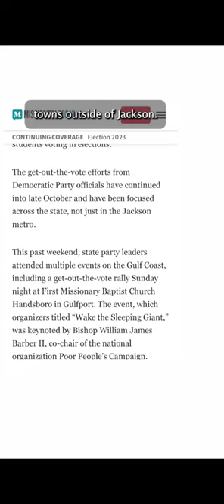Inside the Democratic Party’s coordinated effort to turn out Black voters for the Nov. 7 election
Several coordinated events in recent weeks targeting Black voter turnout mark a noticeable shift in strategy to energize the Democratic Party base ahead of the Nov. 7 election, which is highlighted by a close governor’s race between Republican Gov. Tate Reeves and Democratic challenger Brandon Presley.